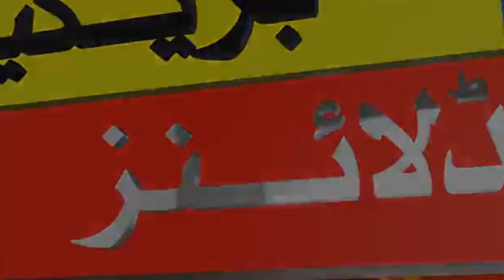19 August Cotton Price in Punjab Update || Today 40kg Kapas ka rate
19 August Cotton Price in Punjab Update || Today 40kg Kapas ka rate

کپاس کا ریٹ
cotton rate
Cotton new rate update
Daily Cotton price update